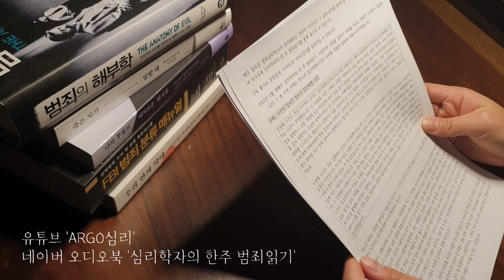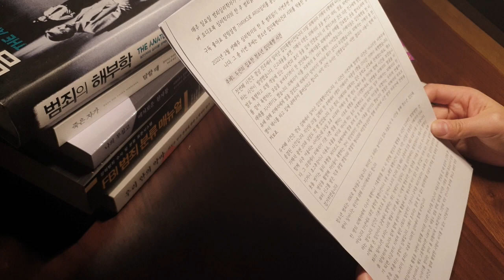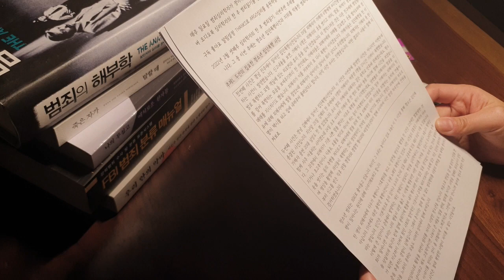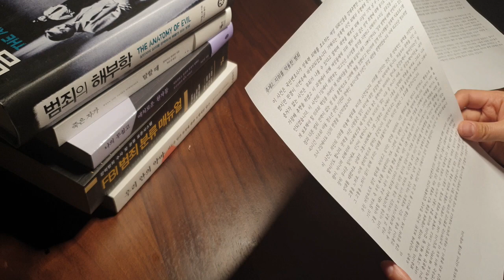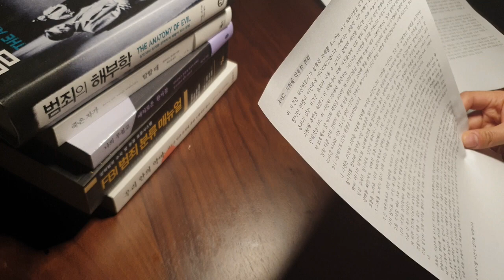[범죄심리학자가 읽어주는 한주의 범죄사건] 2022년 1월 두번째 주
매주 일요일 범죄심리학자 벨쌤이 한 주에 있었던 사건사고를 심리학적으로 분석해 이야기해드립니다😊

다음주엔 제가 이야기할 기사가 없기를 바랍니다.